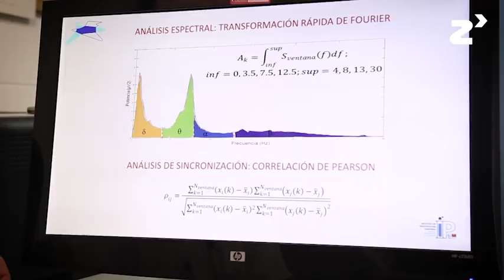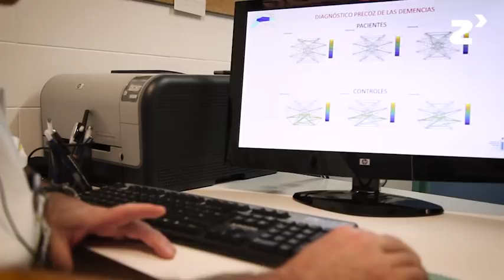Proyecto CRANE - zinkinn.es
El sistema CRANE  es un sistema de investigación cerebral y de análisis de encefalograma desarrollado con el objetivo de ayudar al neurofisiólogo en su labor asistencial.

Se trata de una herramienta matemática que va a permitir un diagnóstico más rápido y certero en todos los registros encefalográficos. Esto va a permitir que pacientes con enfermedades neurológicas puedan obtener criterios más objetivos en su diagnóstico. Se emplean herramientas de uso común en análisis numérico que permiten conocer condiciones de la corteza cerebral que no son fácilmente detectables en un análisis encefalográfico habitual.